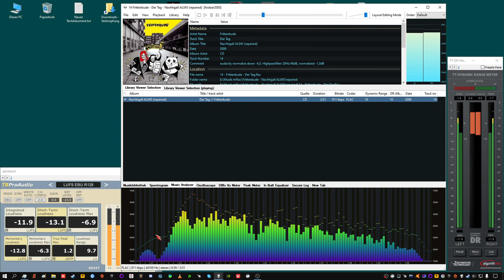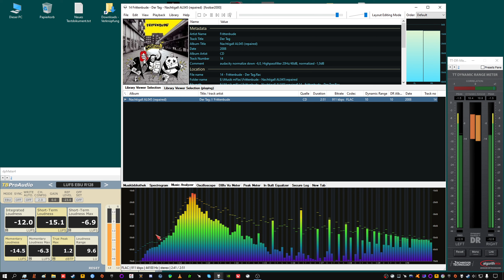after highpassfilter "wdtaVd" frittenbude - der tag